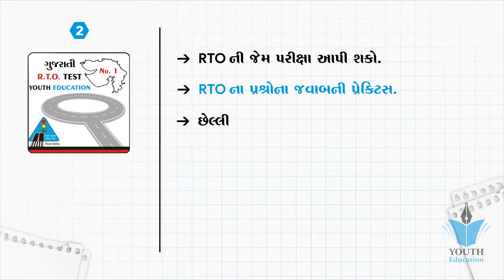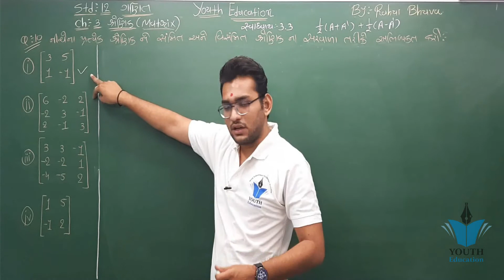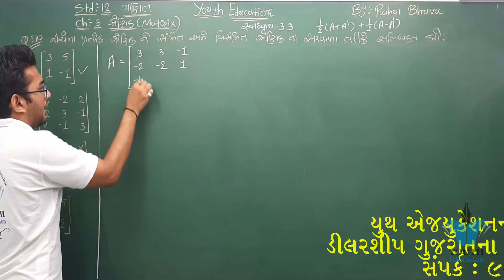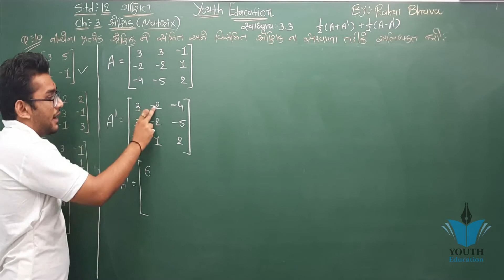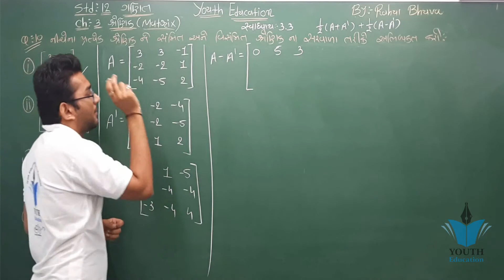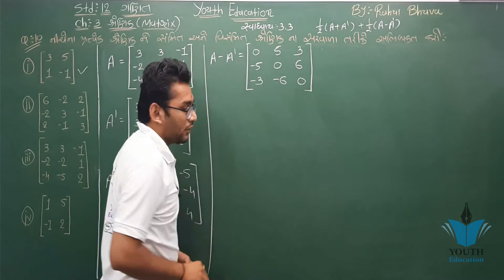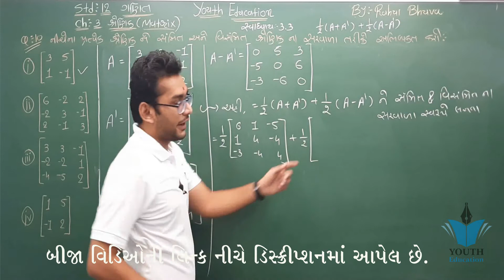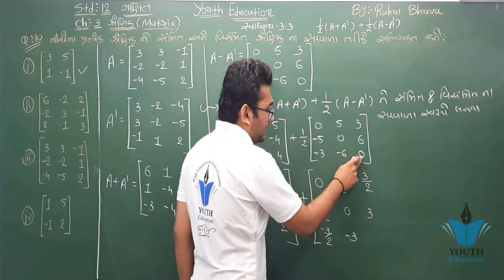STD 12 maths ch 3 (શ્રેણિક) સ્વા 3.3 (Q - 10) | ભાગ 42 | STD 12 Science maths ch 3 | Rahul Bhuva